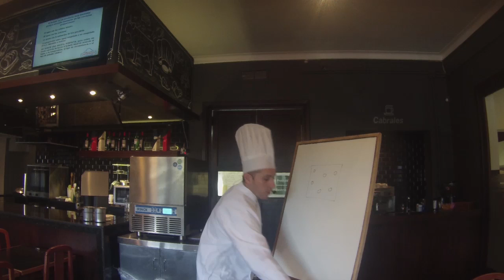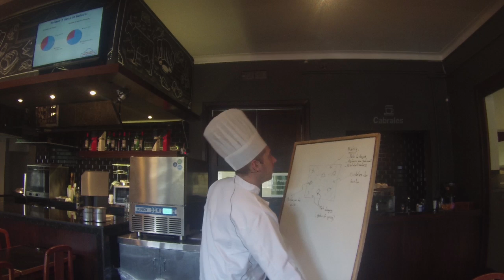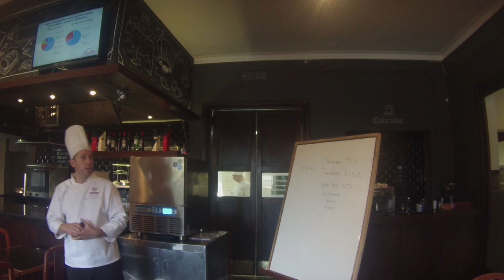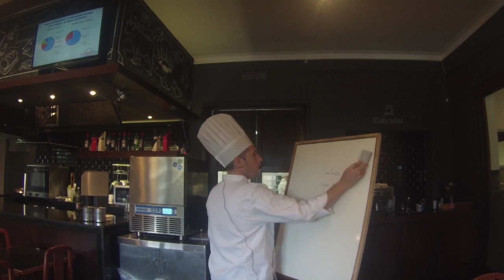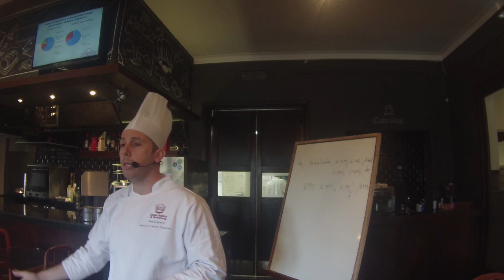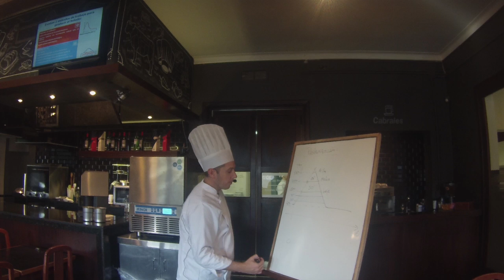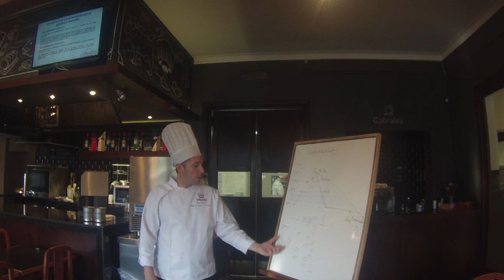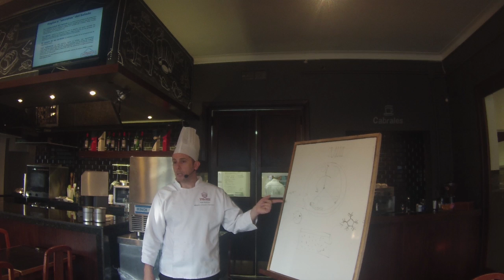Charla Ariel Segesser | Cómo se hace el Helado | Parte 1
Trabajo que realizamos con varios equipos de cámaras de acción en las clases dictadas por la Escuela Superior de Gastronomía de General Pueyrredón. Ante la falta de pago después de un año de entregado el trabajo, liberamos el material para que todos puedan aprovecharlo.